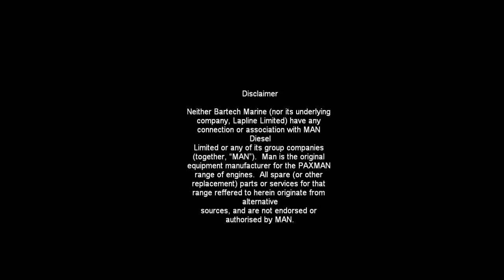Paxman 12YJ Diesel Engine Test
Final test and inspection on a Paxman 12YJ Diesel Engine by Bartech Marine Engineering.